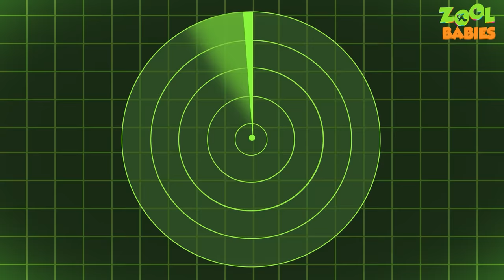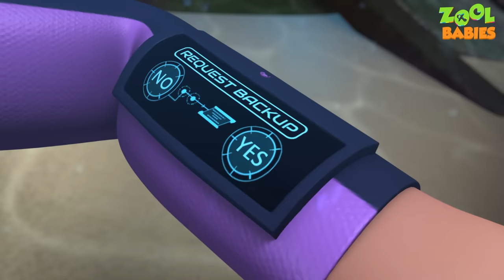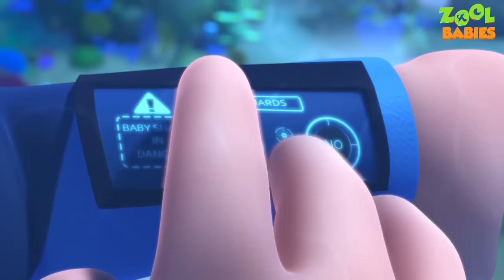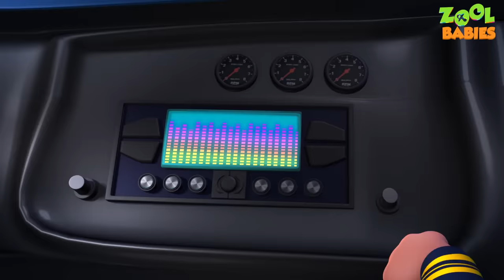The Dog Rescue Episode | Zool Babies Series | Videogyan Kids Shows | Cartoon Animation For Children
Watch the latest episode of zool babies series "The Dog Rescue Episode | Zool Babies Series | Videogyan Kids Shows | Cartoon Animation For Children ".